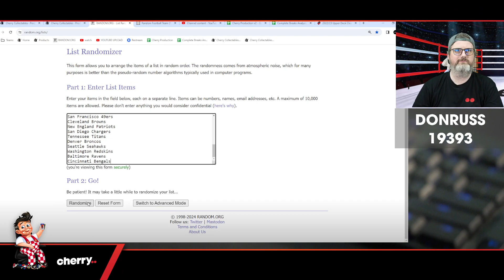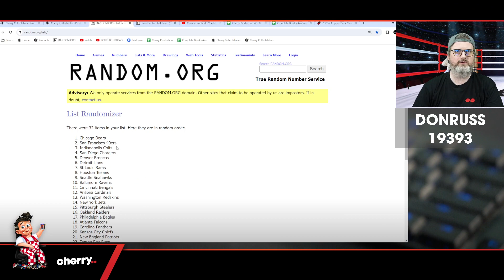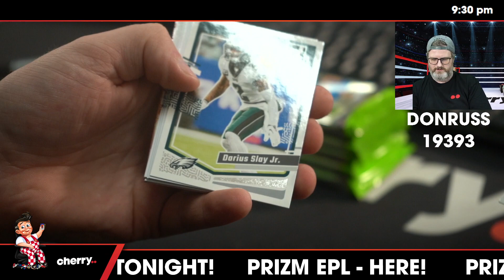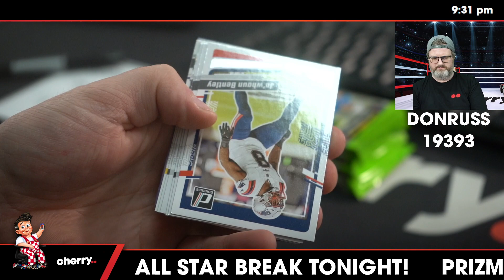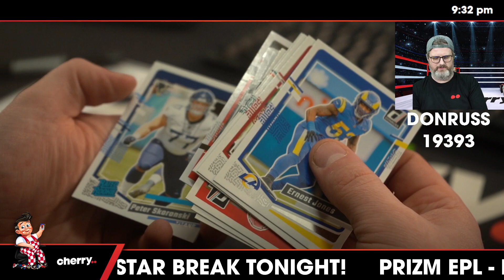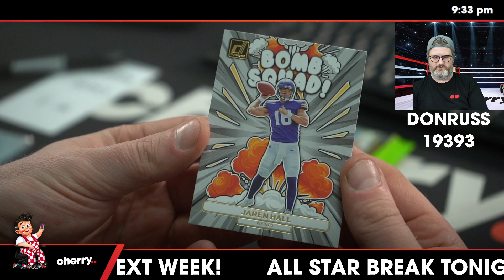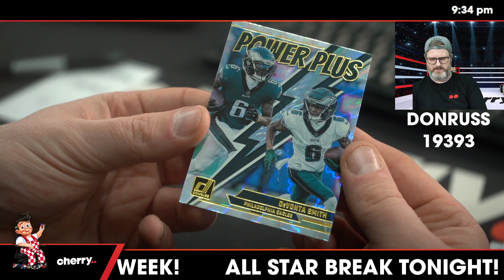2023 Donruss Football Blaster 1-Box Break + PRIZE #19393 - Random Team - Feb 16 (5pm)